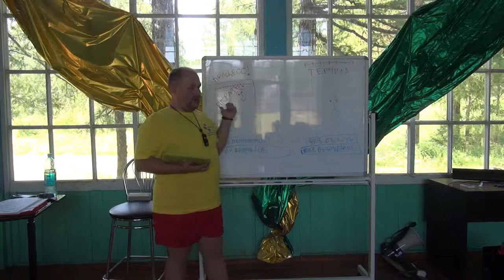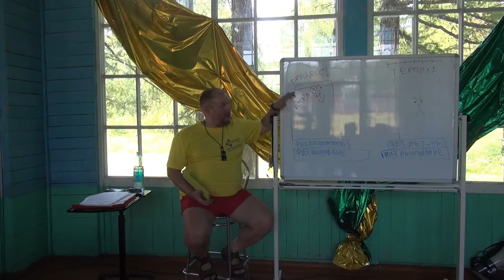Павел Колесов Школа Достигаторов Когда везет больше